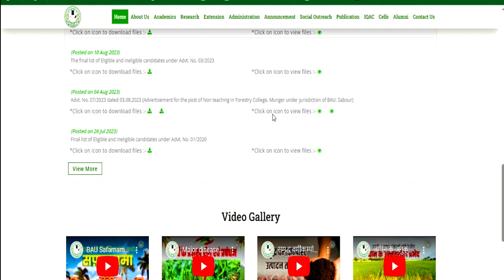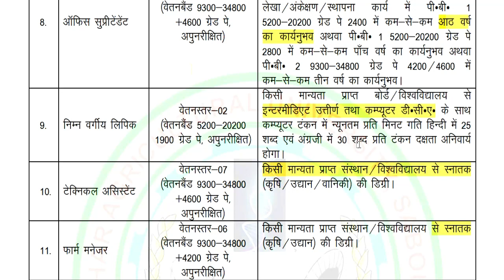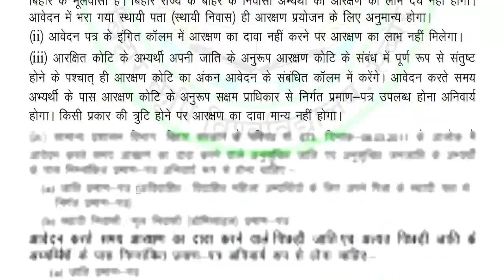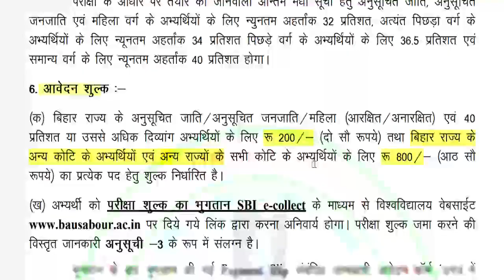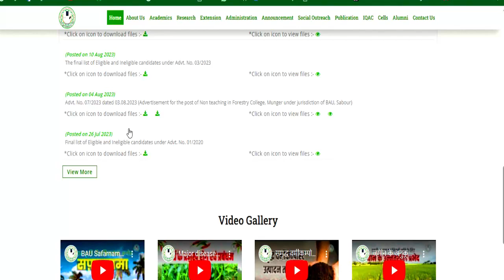Govt Jobs for 10th, 12th, Any Graduate, PG | PERMANENT JOBS IN GOVT UNIVERSITY | ALL STATE ALLOWED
Govt Jobs for 10th, 12th, Any Graduate, PG | PERMANENT JOBS IN GOVT UNIVERSITY | ALL STATE ALLOWEDबाल विकास परियोजना पदाधिकारी  Permanent Post | Any Graduate | सैलरी  34,800 | सभी राज्यों से आवेदन

👉   Notification लिंक  :  bausabour.ac.in